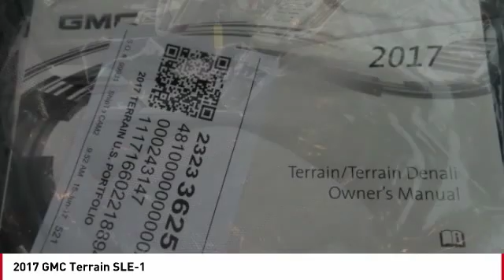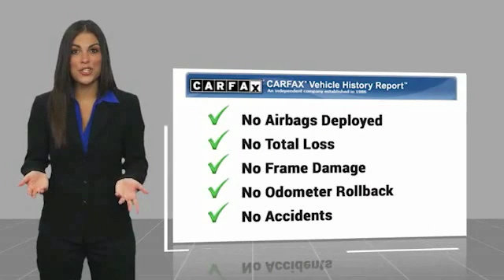2017 GMC Terrain 2017 GMC Terrain SLE-1 FOR SALE in Seaside, CA G12101A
Stop in today for a test drive of this U 2017 GMC Terrain

Cardinale GMC
2 Heitzinger Plaza

Recent Arrival! CARFAX One-Owner. Clean CARFAX. RARE HARD TO FIND. HURRY!!!, LOCAL TRADE, SOLD NEW HERE, CLEAN CARFAX, ONE OWNER, SUPER LOW MILES!!!, RED TAG SALE!! HURRY. , SERVICE RECORDS AVAILABLE, SERVICED REGULARY, BLUETOOTH, Alloy Wheels, Backup Camera, SLE Package. Grey 2017 GMC Terrain SLE-1 AWD 6-Speed Automatic 2.4L 4-Cylinder SIDI DOHC VVT 20/28 City/Highway MPG Awards: JD Power Initial Quality Study 2017 KBB.com Brand Image Awards Vehicle price and availability are subject to change without notice.